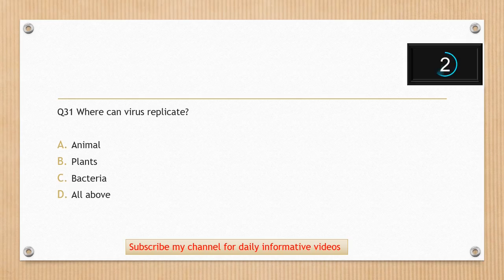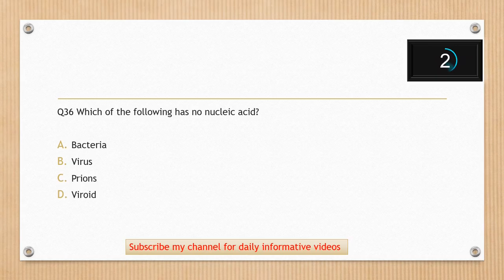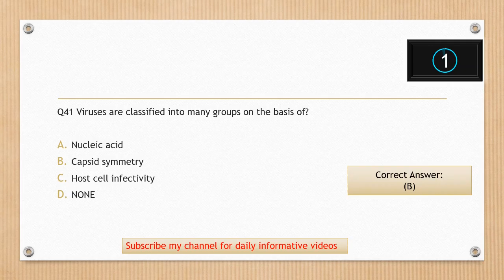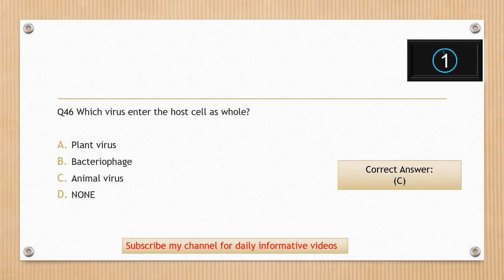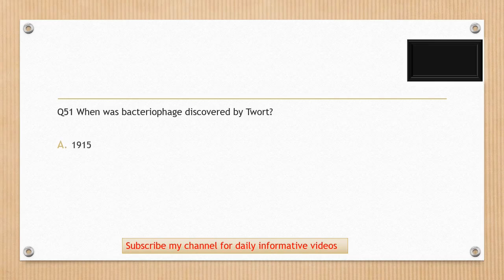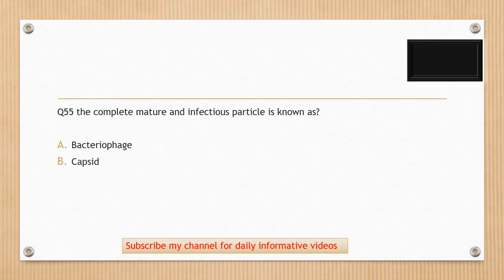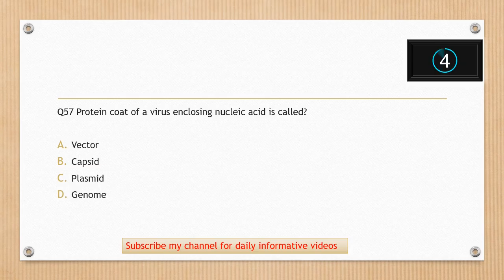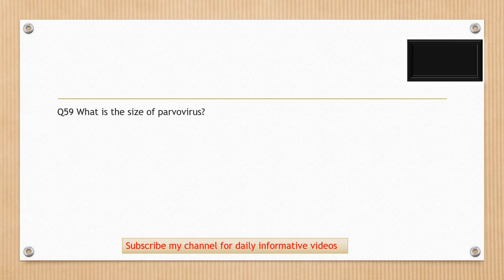BIOLOGY MDCAT PAST PAPER SOLUTION|UNIT 1 BIODIVERSITY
Assalam-o-alaikum...!

100% Successful MCQs.